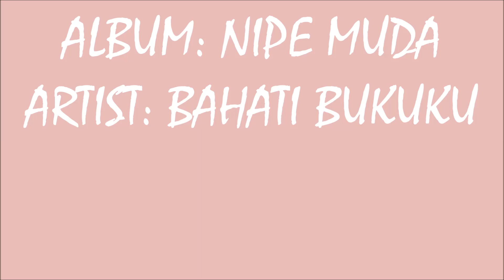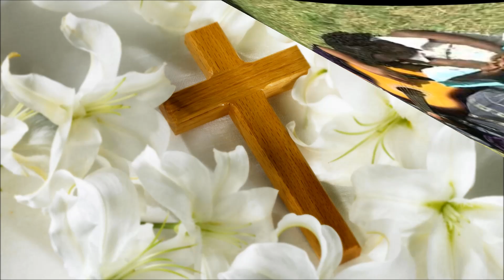Bahati Bukuku - Mungu Hana Mshauri (HQ Audio) (Official Song)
Listen and Share Mungu Hana Mshauri by Bahati Bukuku
Bahati Bukuku is a Gospel artist from Tanzania .